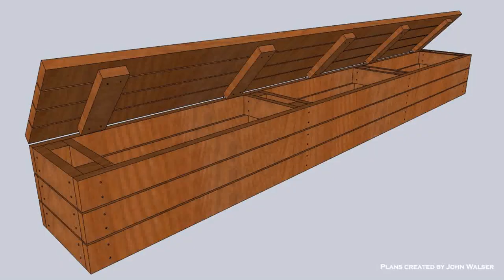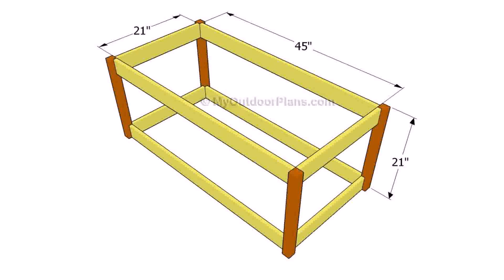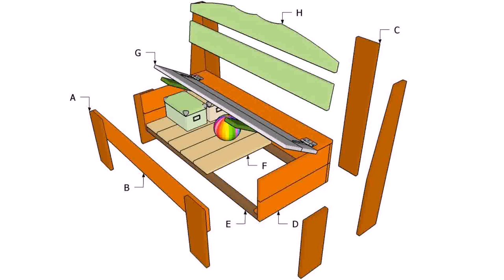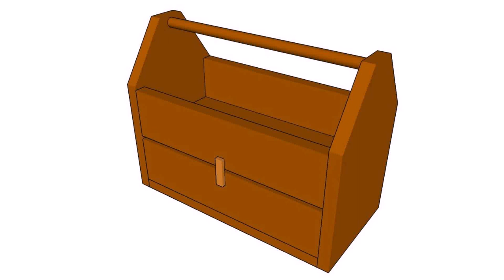Outdoor Wood Storage Box Plans